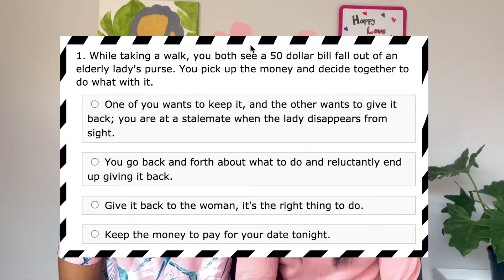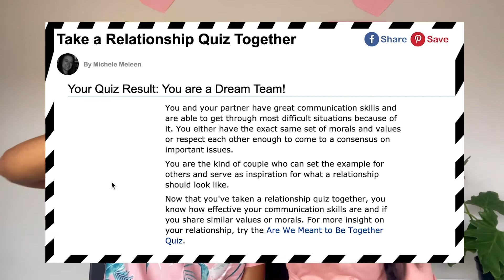WE WIN VALENTINE'S DAY | *Very Emotional*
Happy Valentine's Day guys!! We did a Valentine's Day couple quiz and we won. So now you guys can officially ship us LOL.

Edited by Cauwen